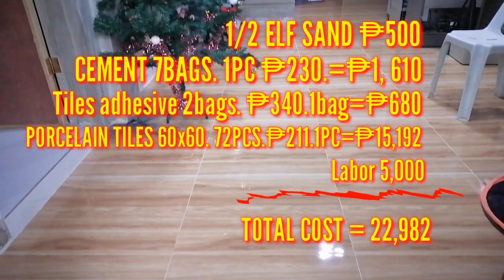TILES INSTALLATION LAY OUT TO FINISH STEP BY STEP COMPLETE TUTORIAL